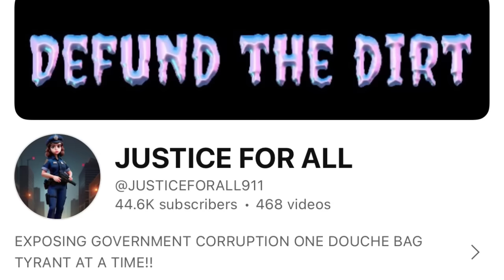Cops Try To INTIMIDATE The Wrong Passenger • Cops OWNED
Micheal Franklin channel link👆